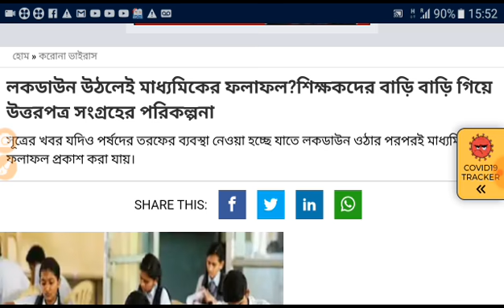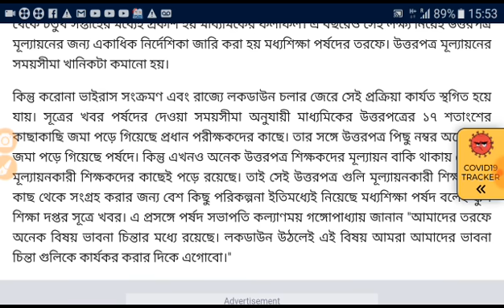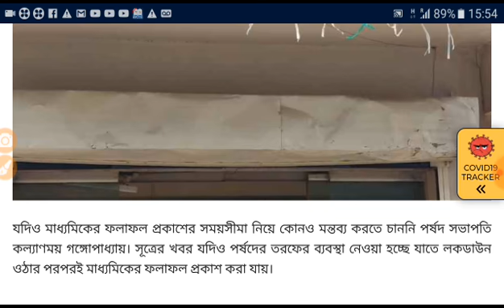মাধ্যমিক পরীক্ষার ফলাফল প্রকাশের তারিখ ঘোষনা করল সরকার ।